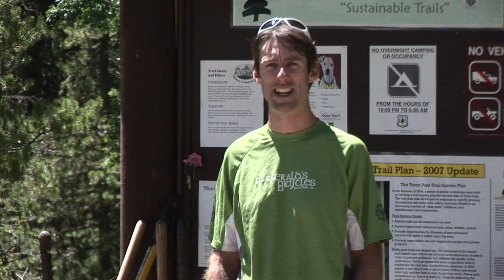Freedom Riders - KGB Mountain Biking - FULL VIDEO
Freedom Riders tells the story of a group of free-ride mountain bikers who started as illegal renegade trail builders, and their evolution to creating a relationship with the Forest Service to construct the first user-specific trails in the National Forest. Get more full episodes of KGB Mountain Biking and other great outdoor shows

Follow CarbonTV on Twitter: @CarbonTV